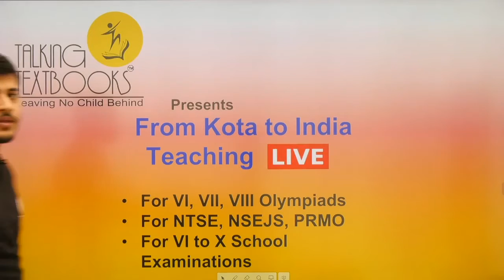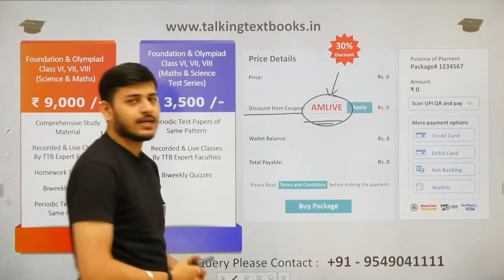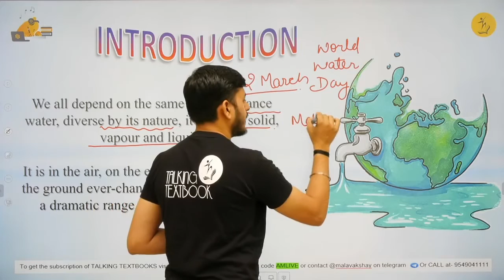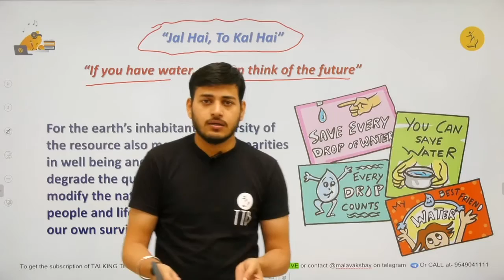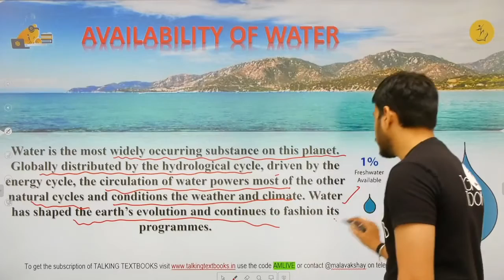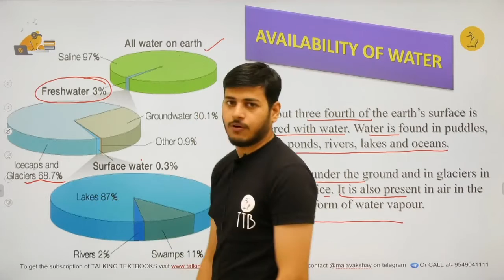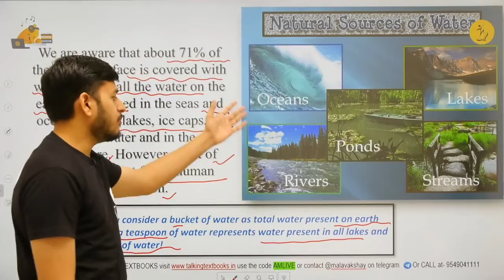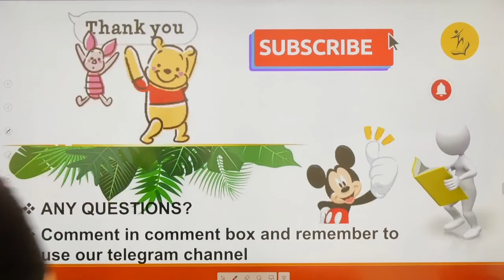L-1 Introduction | Chapter 5 Water a Precious Resource Class 7 | Akshay Malav | TTB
We all depend on the same vital substance water, diverse by its nature, it exists as solid, vapour and liquid.

Prerequisites
Water A precious Resource
Different sources of Water.
Importance of water
Availability of Water
Importance of Water among living beings.

Learning Outcomes
INTRODUCTION
Availability of Water
Composition of water

Talking Textbooks is initiative by Ashutosh Gautam Sir and Prashant Jain Sir
to provide quality education of Kota to India.

Biweekly Quizzes
Online Test Series
Kota curriculum
Periodic Test Papers
Target Olympiads